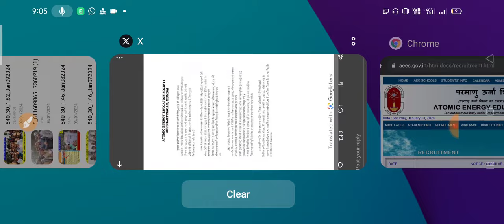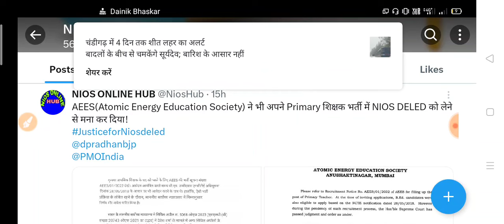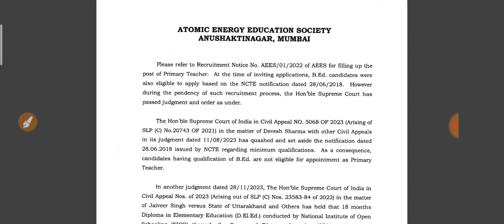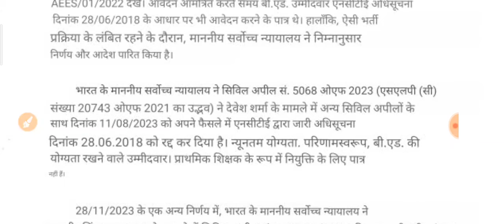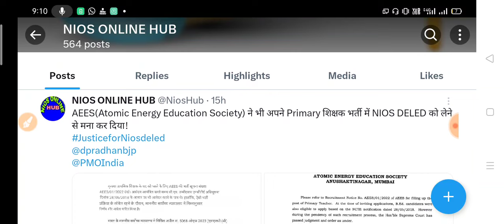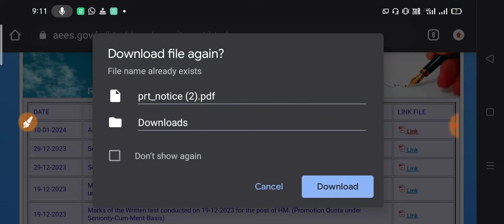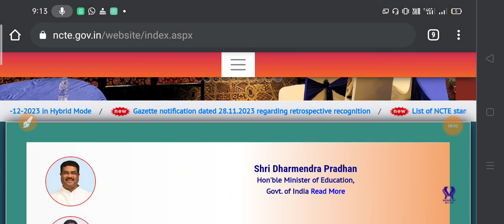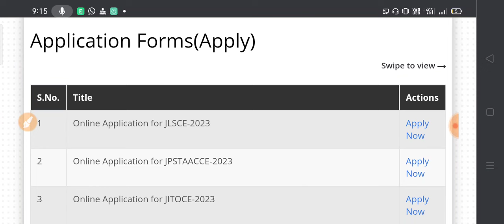NIOS D.El.Ed को AEES के PRT शिक्षक भर्ती पर रोक!क्या NIOS शिक्षकों को झारखंड 26K में मौका मिलेगा?